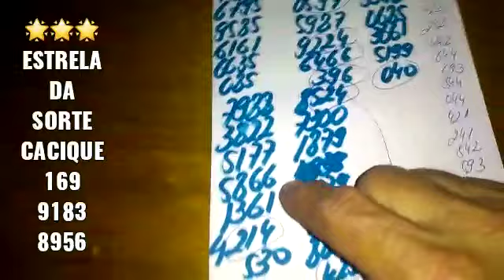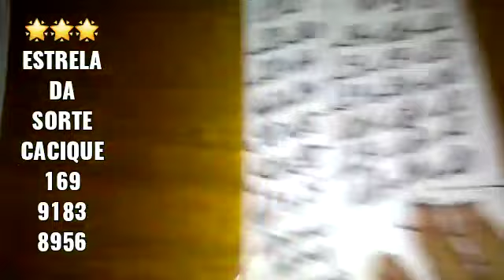PALPITES PARA O DIA 24/02/2022